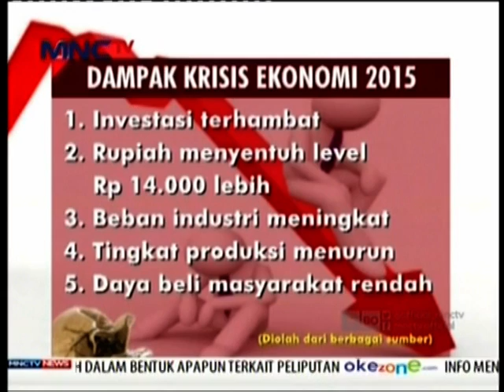HT Akan Bawa Indonesia Kembali Menjadi Macan Asia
Kondisi perekonomian pada 2015 tidak seperti diharapkan berbagai pihak. Banyak realisasi yang jauh dari perkiraan dan harapan, seperti meningkatnya pengangguran, PHK, industri rumahan yang tutup, pendapatan perusahaan yang menurun, dan berdampak pada penerimaan pajak yang menurun.

Kemerosotan nilai tukar yang menyentuh level 14 ribu rupiah lebih hingga terpukulnya dunia industri akibat naiknya beban usaha secara signifikan, serta penjualan yang cenderung turun karena merosotnya daya beli juga turut mempengaruhi perekonomian bangsa.

Salah satu poin catatan akhir tahun Partai Perindo, pemerintah harus memperhatikan perkembangan industry, guna memperkuat struktur perekonomian nasional di kancah global.

"Saya ingin membawa kita kembali ke tahun 70-an, di saat itu kita melihat Indonesia sebagai macan asia, dikala china belum apa-apa, Singapore belum apa-apa, Korea belum apa-apa, Malaysia juga begitu, Taiwan juga begitu, tapi momentum itu tidak kita manfaatkan dengan baik. Setelah kita tambah 40 tahun lebih kemudian, negara-negara tetangga sudah pada tumbuh sangat luar biasa kita masih jalan di tempat. Ini juga merupakan introspeksi yang harus kita cermati dengan baik” Hary Tanoesoedibjo